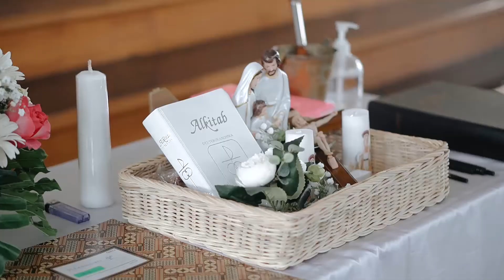Ryan ❣️ Wian 02022022